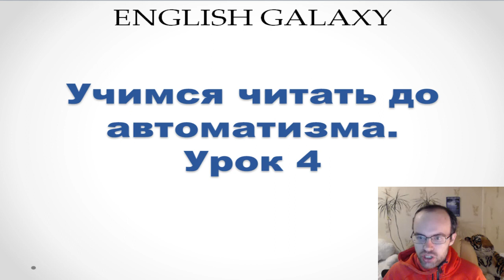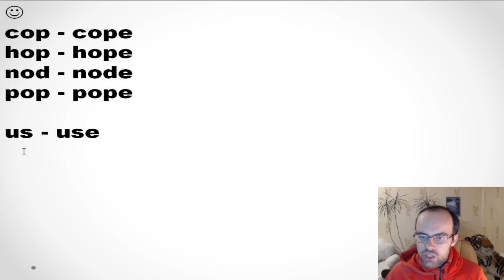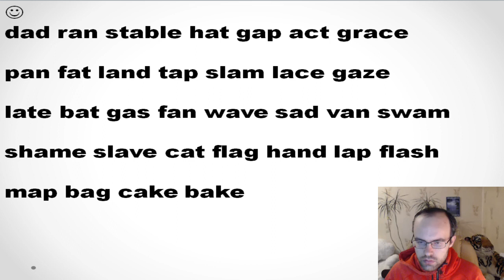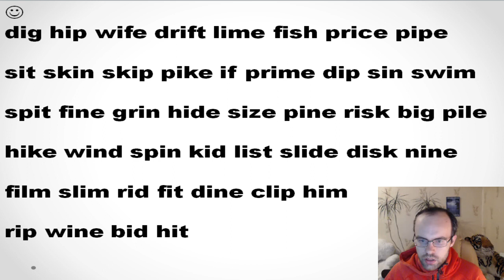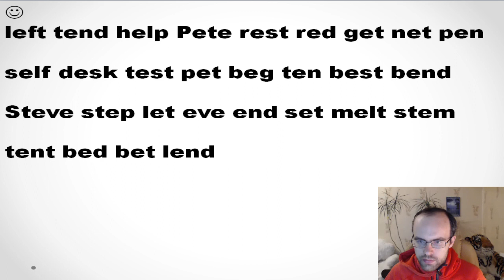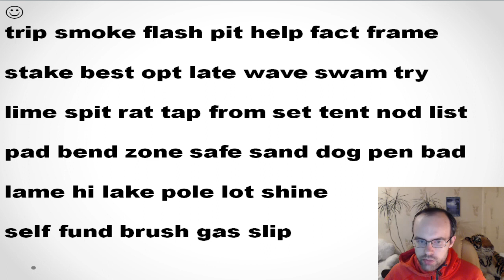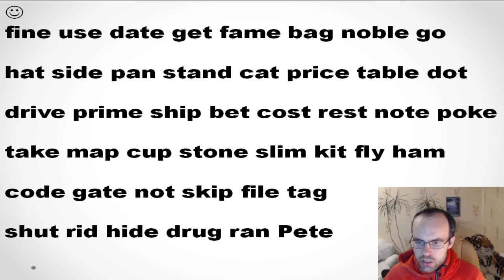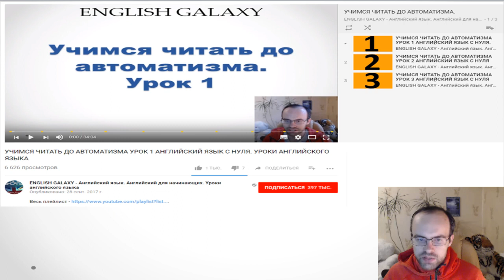УЧИМСЯ ЧИТАТЬ ДО АВТОМАТИЗМА УРОК 4 АНГЛИЙСКИЙ ЯЗЫК С НУЛЯ УРОКИ АНГЛИЙСКОГО ЯЗЫКА